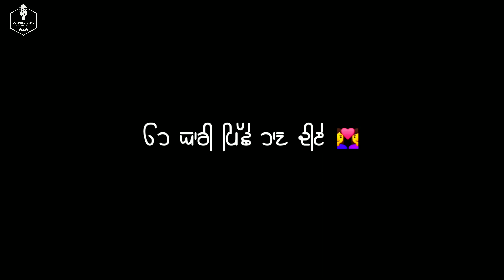Nakhre Arjan Dhillon Black Screen Status Nimrat Khaira | New Punjabi Song 2022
Nakhre Arjan Dhillon (Official Video) Nimrat Khaira | New Punjabi Song 2022 | Latest Punjabi Song

nakhre arjan dhillon
arjan dhillon nakhre
arjan dhillon new song
arjan dhillon
arjan dhillon new songs
arjan nakhre
arjan dhillon nimrat khaira
arjan dhillon new unreleased songs
arjan new unreleased songs
arjan new songs
arjan dhillon new leaked songs
arjan new leaked songs
nakhre arjan dhillon whatsapp status
arjan dhillon all songs
nakhre arjan
arjun dhillon new song
nakhre
new punjabi songs 2022
nakhre arjan dhillon status
arjan dhillon nakhre song
nakhre song arjan dhillon
punjabi bass boosted song
syl sidhu moose wala
syl song
sorme song
arjan dhillon sormme song
nakhre je kihnu dikhauni ae
charche parche kharche ni arjan dhillon
letest punjabi song bass boosted
arjun dhillon bass boosted song nakhre new
bass boosted song punjabi 2022
nakhre song arjun dhillon bass boosted
nakhre song arjun dhillon
new punjabi song bass boosted
bass boosted song arjun dhillon new
arjun dhillon new song bass boosted
nakhre song arjun dhillon bass bossted
arjun dhillon new song bass boosted nakhe
bass boosted punjabi song
new punjabi songs
punjabi song
arjan dhillon song
arjan dhillon all song
whatsapp status
lyrics videos status
2022
punjabi latest songs
newsong
nimratkhaira
arjandhillonsongs
arjandhillon
nakhresongstatuswhatsapphd
arjandhillonsongstatuswhatsapphd
mostviewedsongsshortspunjabi
latestpunjabisongs2022
trendingshorts
youtubeshorts
viralshorts
shorts
punjabilyricalvideos
videos
newpunjabistatus2021
whatsappstatus
hdstatus
nazaareytweets
charcha arjan dhillon
punjab warga arjan dhillon
latest punjabi songs
nakhre arjan dhillon whatsapp status black background
nakhre arjan dhillon status black screen
new punjabi song status red background
black background status new punjabi song
punjabi song red screen status
red background status
arjan dhillon attitude status
nakhre arjan dhillon red screen status
nakhre arjan dhillon black screen status
arjan dhillon new song status
arjun dhillon all new punjabi songs 2022
arjan dhillon latest punjabi songs 2022
arjan dhillon new punjabi song 2022
arjan dhillon all songs 2022
arjan dhillon new song 2022
arjan dhillon best song
arjan dhillon latest song
best song arjan dhillon
arjan dhillon all best song
arjan dhillon best songs
bassboostedsongspunjabi2022
bass boosted songs punjabi non stop
navi bass boosted
bass boosted songs punjabi new 2021
bass boosted songs punjabi amplifier
bass boosted songs punjabi ap dhillon
bass boosted songs punjabi mashup
bass boosted songs punjabi karan aujla
bass boosted songs punjabi 2020
bass boosted songs punjabi new
bass boosted songs punjabi sidhu moose wala
charcha arjan dhillon nimrat khaira
charcha arjan
arjan nimrat new song charcha
arjan dhillon nimrat khaira new song
arjan dhillon unreleased songs
arjan dhillon leaked songs
new songs
sidhu moosewala song
pehlia ch aunde munde
tegi pannu schedule
punjabi whatsapp status
punjabi gaane
latest punjabi song 2022
collab creations
punjabi latest songs
punjabi music 2022
punjabi music
punjabi songs
manni sandhu
nakhre song
nakhre je kinu dikhone ae
nakhre arjan dhillon
nakhre song arjan
sara kuj dekhi firde ni
nkhra
nkhre
nakhra song
new punjabi song 2022 | nakhre arjan dhillon
tovid.io
nakhre arjan dhillon bass boosted
nakhre arjan dhillon remix
nakhre arjan dhillon black screen
nakhre arjan dhillon mp3 download
arjan dhillon new song nakhre
nakhre arjan dhillon new song